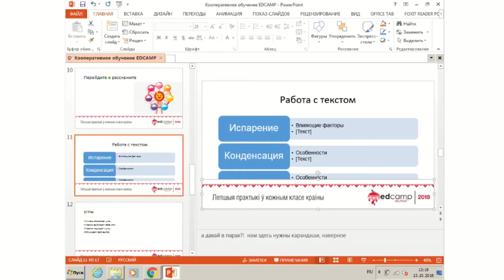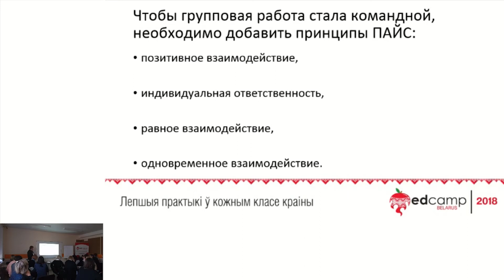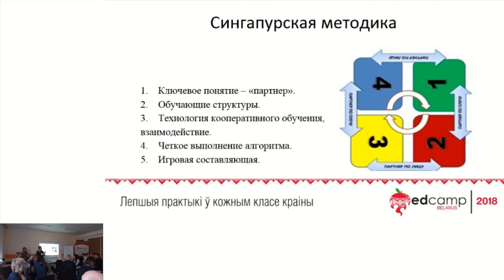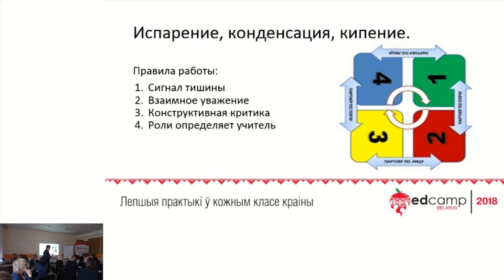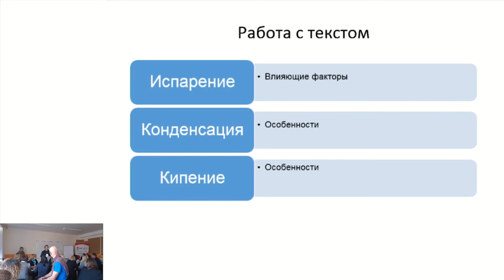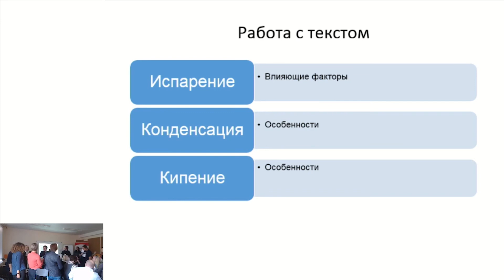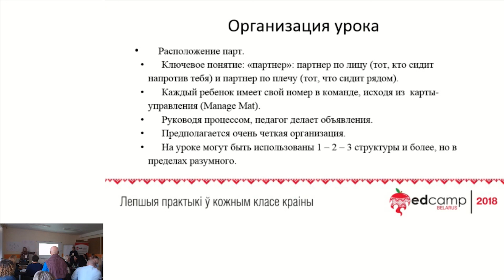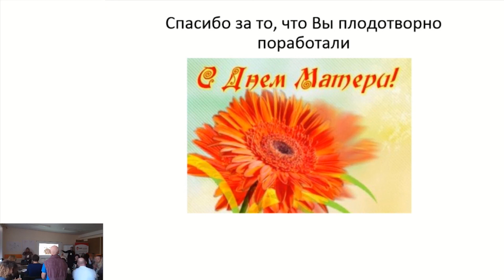Алена Ананчыкава, Эла Якубоўская. Кааператыўнае навучанне ці старое па-новаму.